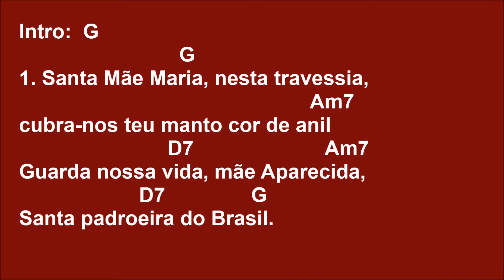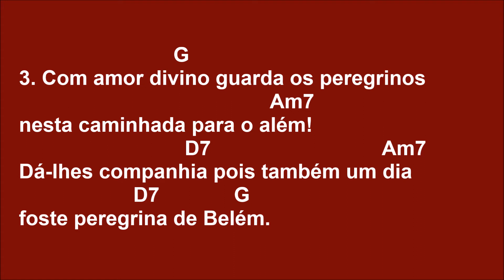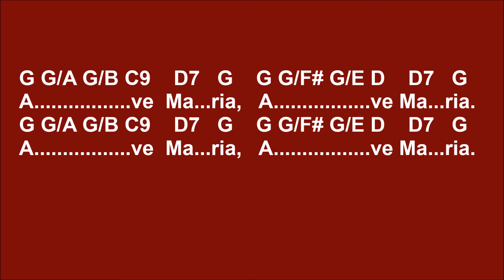[FINAL] 821 - CAMINHANDO COM MARIA (SANTA MÃE MARIA)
G
1. Santa Mãe Maria, nesta travessia, cubra-nos teu manto cor de
Am7
anil
                              D7                      Am7                      D7                 G
    Guarda nossa vida, mãe Aparecida, Santa padroeira do Brasil.

G G/A G/B C9    D7   G    G G/F# G/E D    D7   G
A. ve Ma...ria, A. ve Ma...ria.

                             G                                                                               Am7
2. Mulher peregrina, força feminina, a mais importante que existiu
                             D7                                 Am7                             D7
    Com justiça queres que nossas mulheres sejam construtoras do
       G
Brasil.

                            G
3. Com amor divino guarda os peregrinos nesta caminhada para o
   Am7
além!
                                  D7                                Am7                  D7
    Dá-lhes companhia pois também um dia foste peregrina de
     G
Belém.